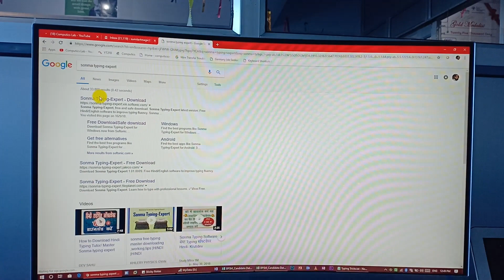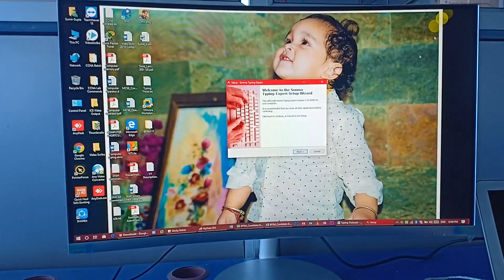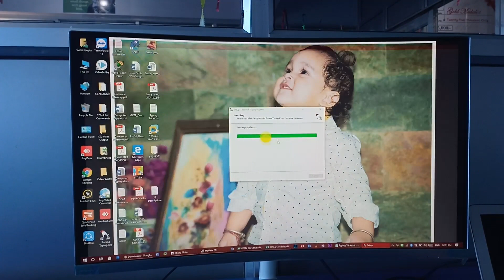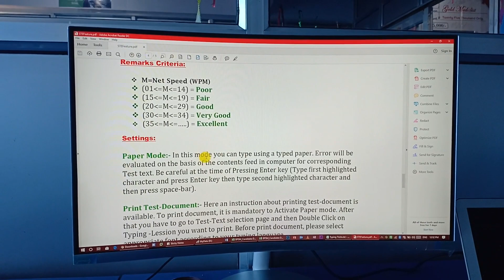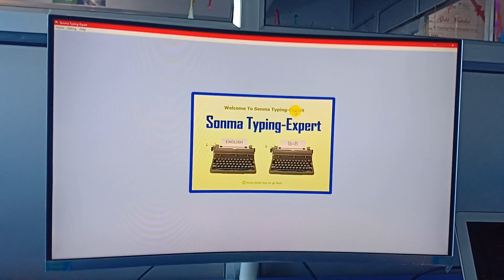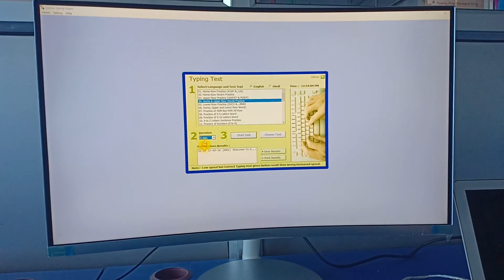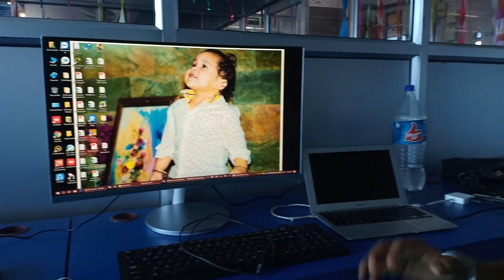Free Software For Computer Typing | कार्यपालक सहायक परीक्षा (Executive Assistant Exam) टिप्स नंबर 12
In this video we are going to discuss about the computer typing software. Ask by most of our subscriber which software should I use for computer typing skills. You must know such type of computer typing software freely available on the internet so that you can use it for your computer typing skills. Such as typing tutor, typing master and our recommendation Sonma Typing Expert. And its a best for both Hindi and English typing on computer.

Explore my channel for more cool tech videos in Hindi and in much easy way to understand...